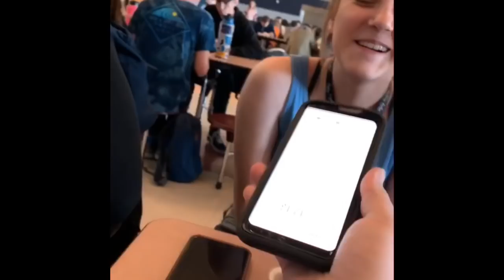If I shot my shot would I make it??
Higley high school public interview shoutout Amy for taking the videos